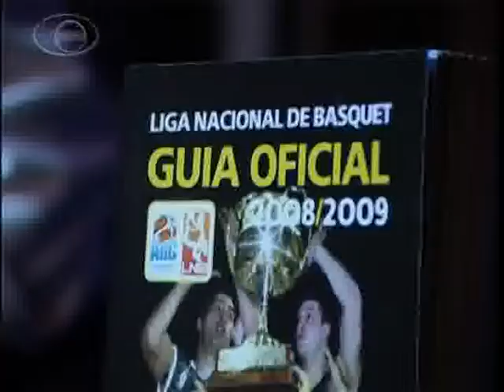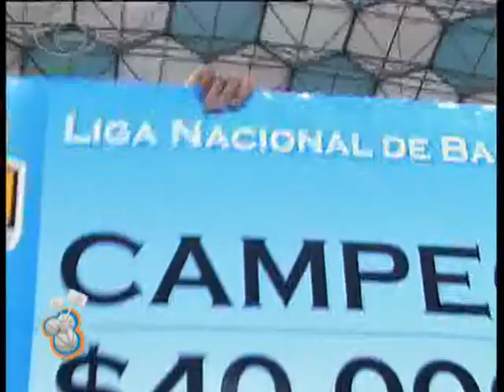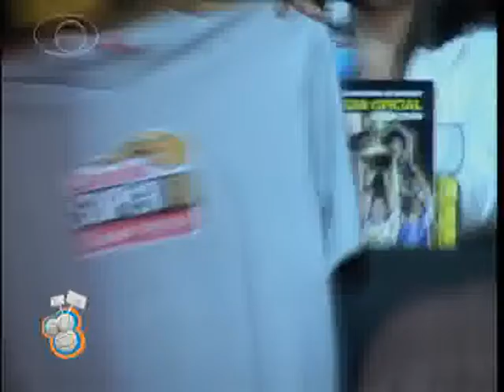Uno Contra Uno - Lanzamiento del Súper 8 (25/11/08)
En Honduras Hollywood, se llevó a cabo la presentación de este torneo. Durante la conferencia, se dio a conocer el video oficial, donde había un repaso de las anteriores ediciones y los distintos campeones de este certamen.
Luego del lanzamiento, Fabián Pérez habló con Karina Giusti (Gerente de Marketing de Zanella), Chema Fernández Díaz (Director General de U1st), Diego Romero (jugador de Gimnasia CR), Nicolás Casalánguida (coach de GECR), Santiago Bloise (Gerente de Marketing de la AdC), Francisco de Irarrázaval (Gobierno de la Ciudad), Sergio Aispurúa (ex jugador), Julio Marini (Clarín Deportivo), Cuchu (Purobásquet), Leo Montero (conductor del evento) y Gabriel Cocha (jugador de Obras).